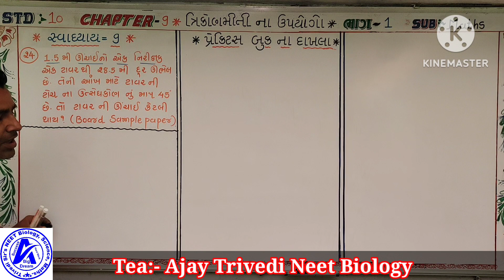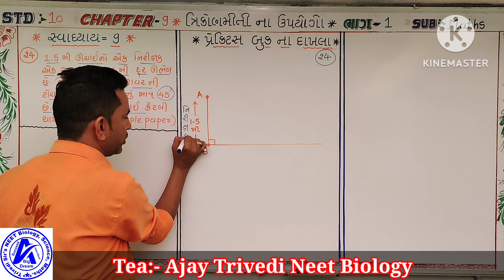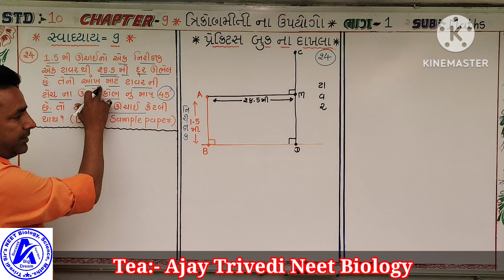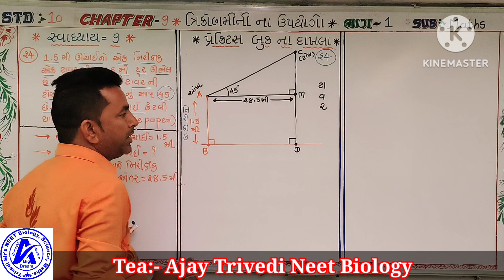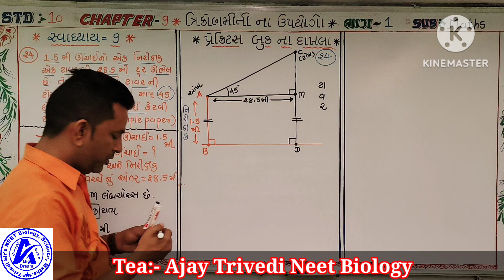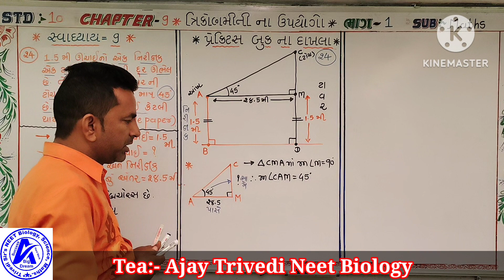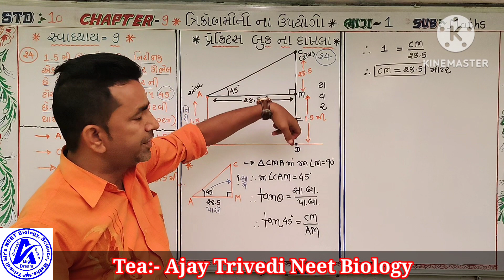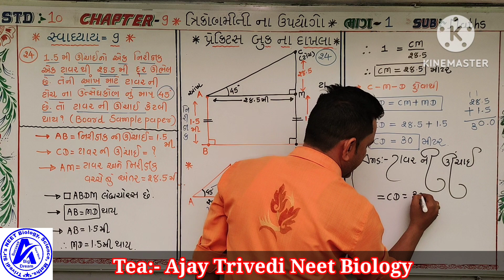December 22, 2022